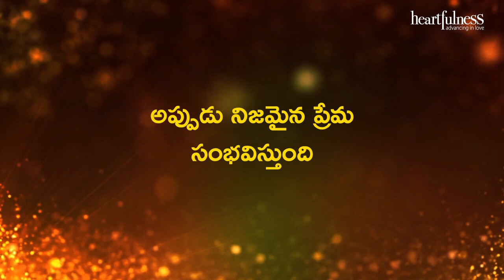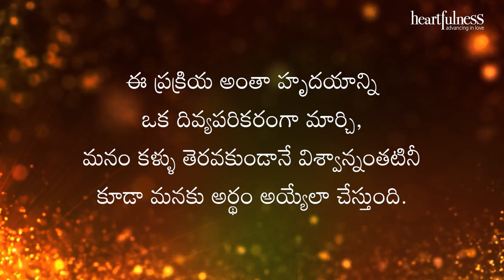అంతర్వాణి | అప్పుడు నిజమైన ప్రేమ సంభవిస్తుంది | Heartfulness | 28-05-2023